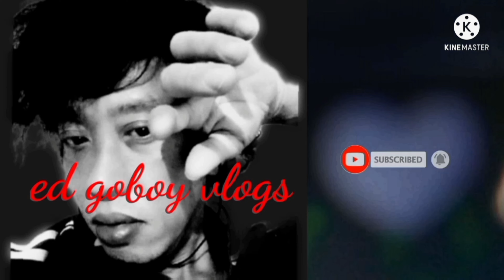CAT BITES HER KITTENS FOR TRANSFER TO SAFETY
Persian mix blood kittens now learning to stand and walk. Mother cat Wewe is getting crazy following her kittens.